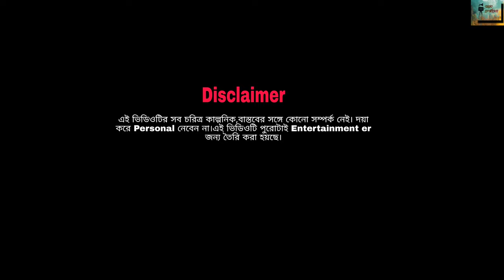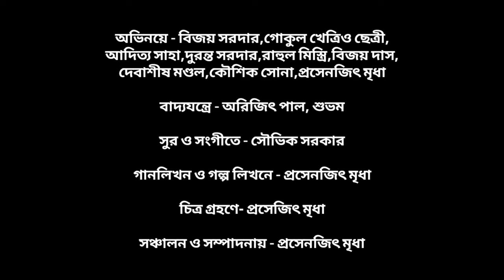FRIENDSHIP | Short Film | by PROSENJIT MRIDHA | Bastob Cholochitra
FRIENDSHIP -The story of true friendship, where Cast does not matter.

FRIENDSHIP Short Film

Written and Directed by PROSENJIT MRIDHA

The India's National anthem by The great RABINDRANATH TAGORE

Cast - Bijoy Sardar, Gokul khatriya Chettri, Aditya Saha, Goutam Bar,Duranta Sardar, Debasish Mondal, Bijoy Das, Rahul mistri, Kaushik Sona, Prosenjit Mridha

Videography - Prosenjit Mridha

Singer - Souvik Sarkar

Song Writer - Prosenjit Mridha

Editor - Prosenjit Mridha